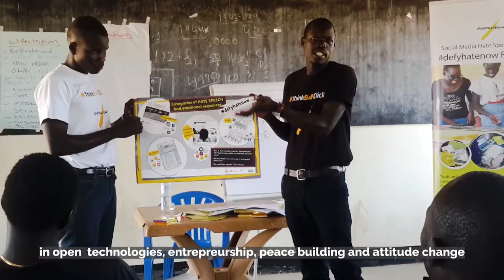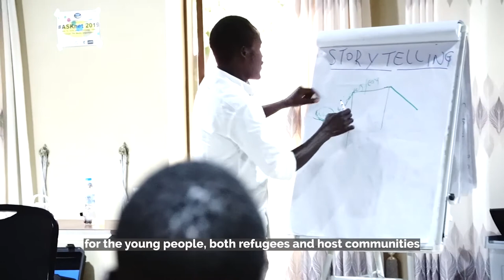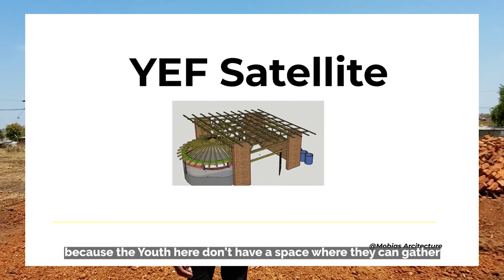Youth Empowerment Foundation Documentary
The Youth Empowerment Foundation (YEF) is an organization that works to skill youths in refugee camps and settlements. Our aim is to mobilize and support young people in refugees and host communities through skills training, cultural transformation, and information sharing through Open source technologies.